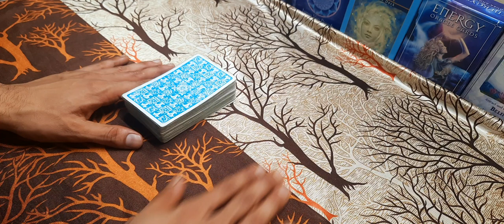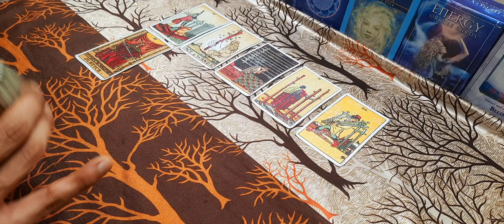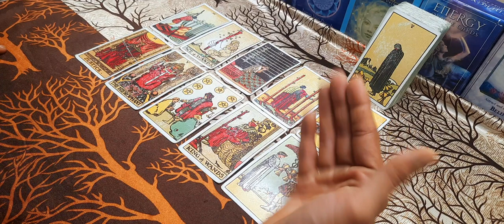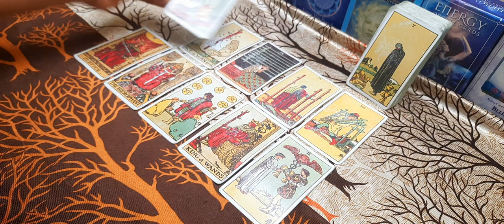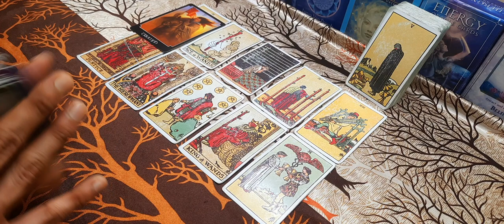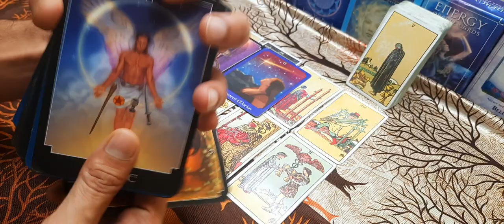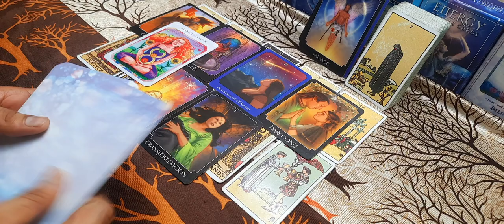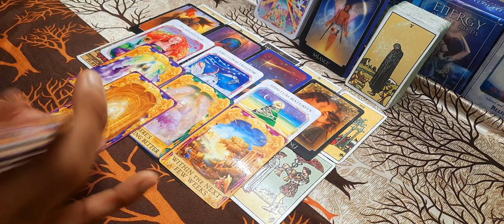All signs: kya appke person appki life mein wapas aayegye... ya nhi .... angel Answers and timing ✨